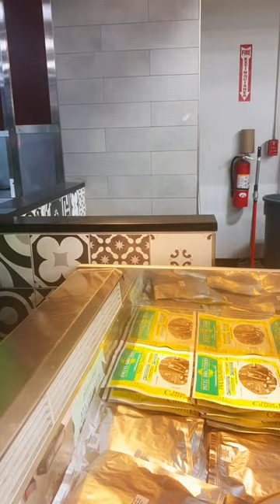Roti/chapathi machine in USA Patel brothers